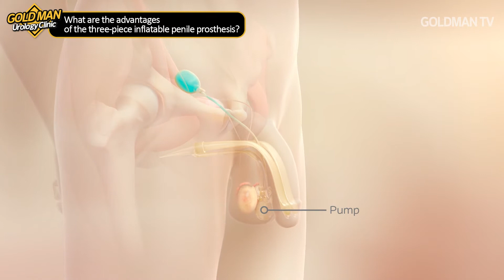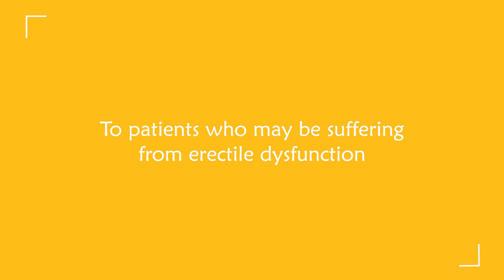What is the three-piece inflatable penile prosthesis?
In today's video, I'd like to talk about the three-piece inflatable penile prosthesis,
the most accurate way to treat erectile dysfunction.

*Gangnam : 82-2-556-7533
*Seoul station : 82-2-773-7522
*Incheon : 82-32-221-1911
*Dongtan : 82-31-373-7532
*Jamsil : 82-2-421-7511